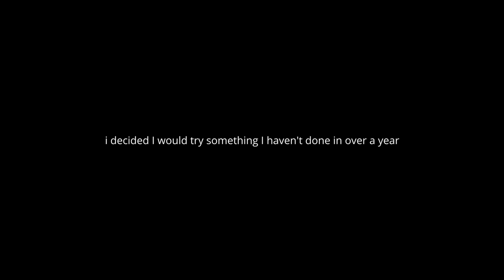Little Bloomer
you all keep me coming back